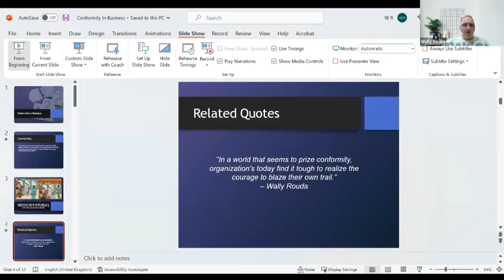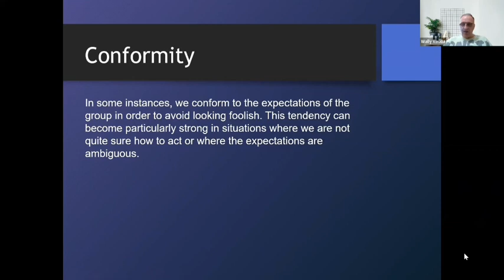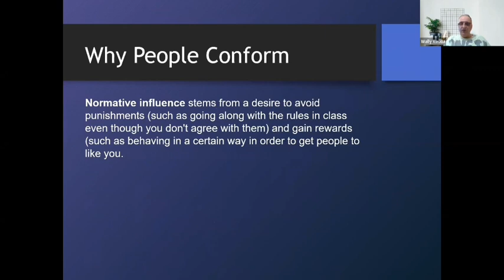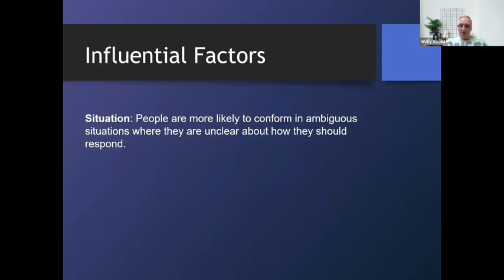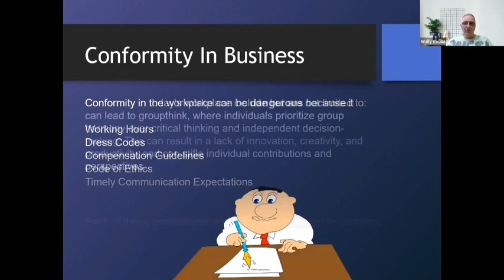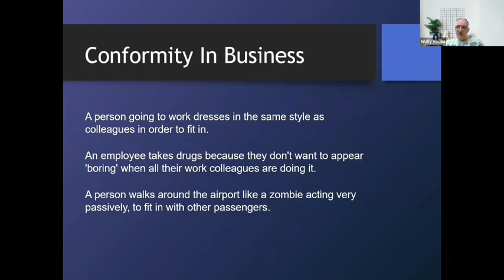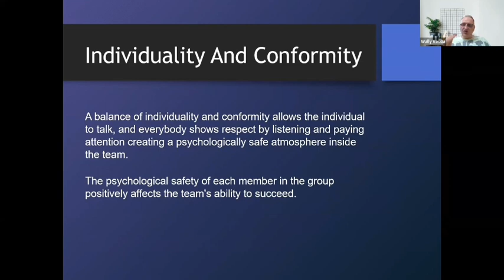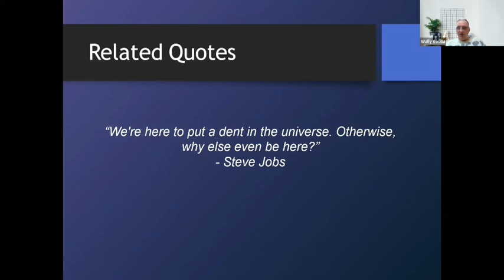BizTalk Topic 66: Conformity in Business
"The opposite of courage is not cowardice, it is conformity. Even a dead fish can go with flow. The opposite of courage in our society is not cowardice, it is conformity." - WALLY ROUDA

When people feel excluded, different, or alone in the workplace, they sometimes feel pressured to conform to socially accepted standards and expectations to fit in better. This can have a negative impact both on the employee and your business.

"to be yourself in a world that is constantly trying to make you something else is the greatest accomplishment." - RALPH WALDO EMERSON